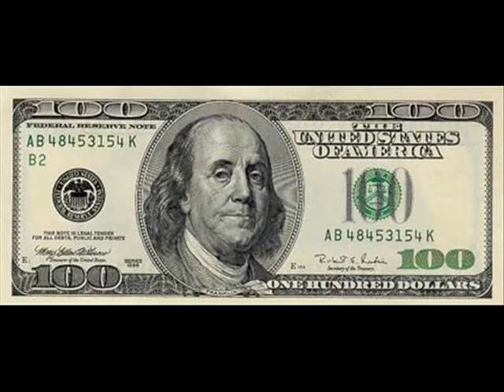MONA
la historia de mona lisa